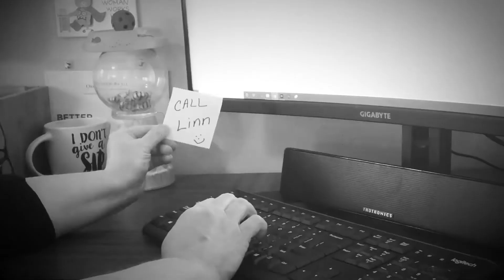Eliminate Clutter Using These Easy Steps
Decluttering your home doesn't have to feel overwhelming. You can declutter any room quickly and easily by simply using these 3 easy steps. Try them out and let me know how it goes.

00:00 Intro
00:47 The first step
02:08 The second step
02:44 The third step

Bill Miller, Music Composer

My goal for my channel is to become a resource for anyone needing help with home organization, time management help, and tips to make daily life easier and less overwhelming.

Creating organized systems throughout your home will reduce stress, as well as save you time and money. Who doesn't want that??? So often hiring a "professional" to help us fix things around the home is something that is way out of our budget. YouTube is an excellent budget friendly place to go to learn how to do it yourself. It's a place that offers endless free tutorials, from experts in their field.

I want my channel to be a friendly, NO JUDGEMENT zone that people can go when they need help getting things organized in their life.

I'm always looking for more organizing ideas to share. If you're struggling to find an organizing solution or have an organizing question, please let me know in the comments below, and I'll see if I can upload a future video with some possible solutions for you.

Happy Organizing!